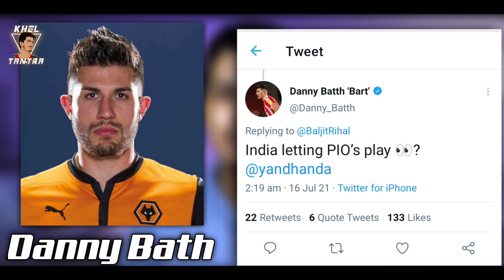Indian Footballers Who Are Playing in Foreign Clubs